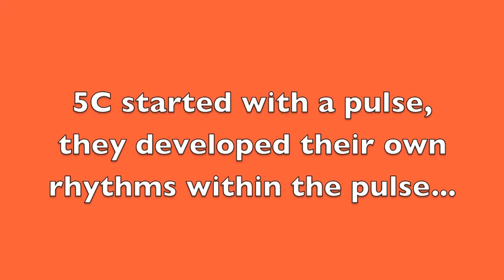5C's water cycle inspired music!